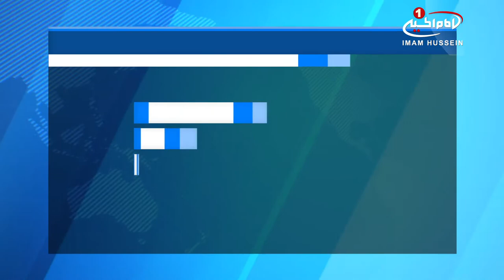توليد برنامه اي مستند از حرم مطهر علوي، توسط يک موسسه کانادايي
گروهی از اصحاب رسانه در کانادا به تهیه فیلم_مستند از آستان_مقدس_علوی و فضای آن اقدام کردند.
به گزارش پایگاه اطلاع‌رسانی آستان مقدس علوی؛ ایزابیل یانگ خبرنگار شبکه H.B.O, در این باره تصریح کرد: ما برای زیارت حرم امام علی علیه السلام و تهیه یک فیلم مستند از مرقد پاک ایشان برای شبکه H.B.O آمده‌ایم.
وی با بیان این که سخنان امیرالمومنین علیه السلام از طریق رسانه‌ها به گوش مردم می‌رسد، تصریح کرد: اصرار مردم برای حضور در این مکان از راه‌های دور و از کشورهای مختلف جهان مسئله‌ای قابل توجه و مهم است.
وی در ادامه افزود: من از طریق زیارت مکان‌های مقدس و تهیه سلسله فیلم‎های مستند از این زیازتگاه‎ها چیزهای زیادی از زندگی مسلمانان در خاورمیانه یاد گرفتم.